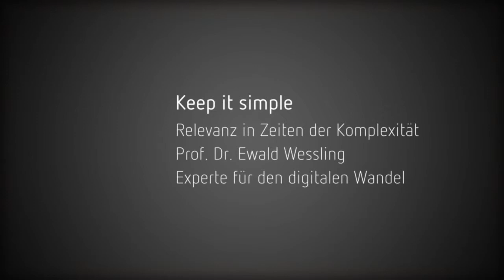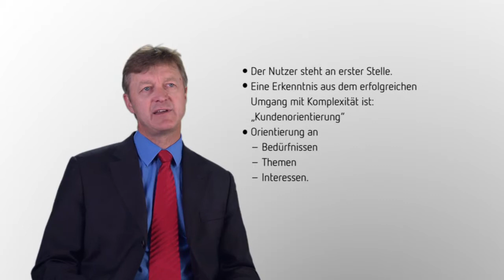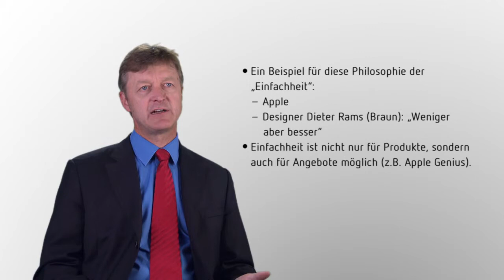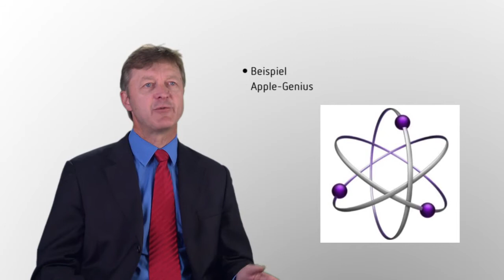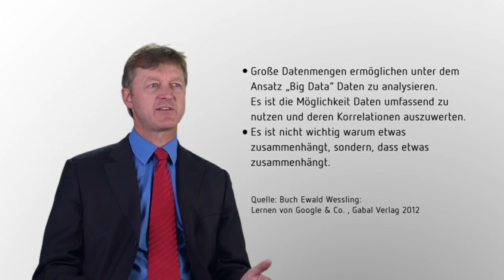Keep it simple - Relevanz in Zeiten der Komplexität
Neue Daten, mehr Daten, nutzergenerierte Daten – wie können Unternehmen in Zeiten von „Big Data“ für Ihre Kunden relevant bleiben? Prof. Wessling führt aus.

Prof. Dr. Ewald Wessling entwickelt Strategien für Medien im Umbruch. Der selbständige Redner, Berater und Coach veröffentlichte unlängst das Buch „Lernen von Google & Co“.